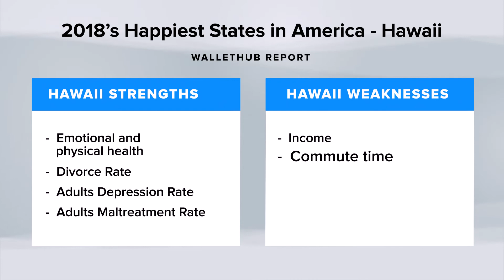2018’s Happiest States in America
Location plays a hand in how bright or gloomy our days are. For years, researchers have studied the science of happiness and found that its key ingredients include a positive mental state, healthy body, strong social connections, job satisfaction and financial well-being. However, money can only make you so happy – people who make $75,000 a year won’t get any higher satisfaction from more money.